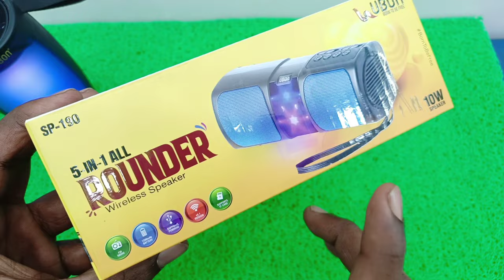Best wireless speaker 🔥! Ubon SP-190 Unboxing and review in hindi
bluetooth speaker
speakers
Ubon Bluetooth speaker
bluetooth speakers
ubon speaker
bluetooth speaker under 1000
Ubon SP-190